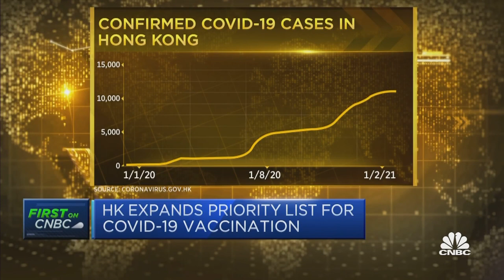Hong Kong health secretary discusses the city's Covid vaccine rollout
Sophia Chan, Hong Kong's secretary for food and health, says she is confident that by the end of the year, "everybody in Hong Kong will be provided an opportunity" to get their Covid vaccinations.